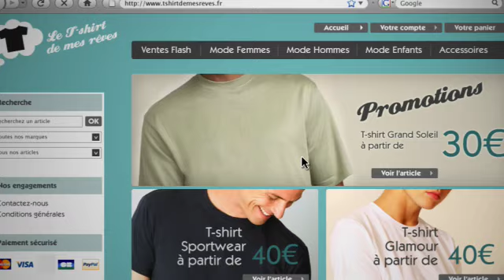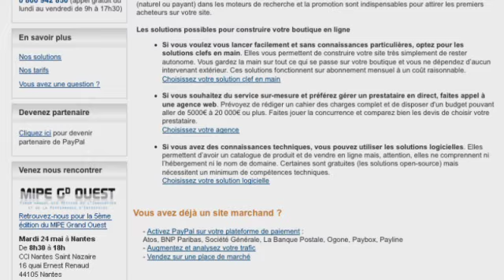PayPal Option+ - Augmenter vos ventes simplement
PayPal Option+ vous permet d'ajouter un moyen de paiement supplémentaire à votre site. Rajouter PayPal Option+, c'est avoir accès à plus d'1 acheteur sur 3 en France et 100 millions de détenteurs d'un compte PayPal dans le monde. Vous disposez du moyen le plus simple pour augmenter votre taux de conversion.